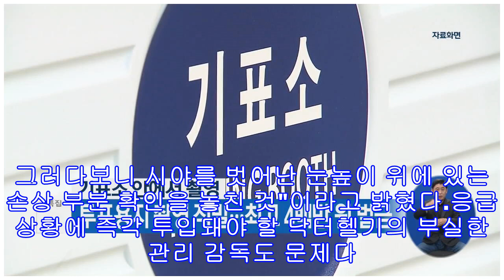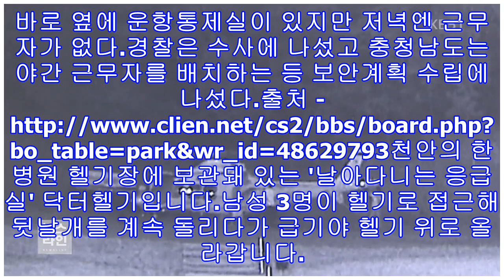충남 천안 단국대병원 닥터헬기 파손, 20대 3명 청년들 장난 수리비만 수억 원